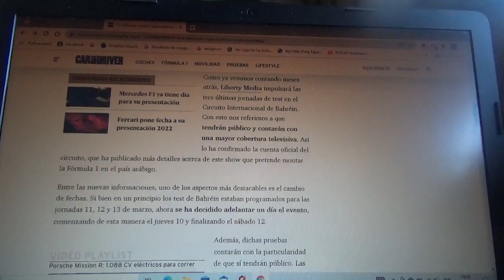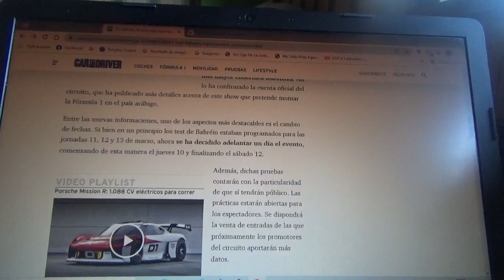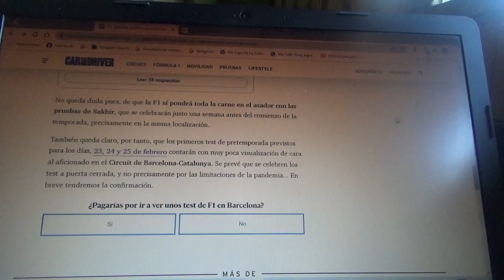Bahréin si tendrá público en las pruebas de pretemporada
Para la 2da parte de la nueva pretemporada 2022 de la Fórmula 1 el trazado normal árabe podrá recibir fanáticos